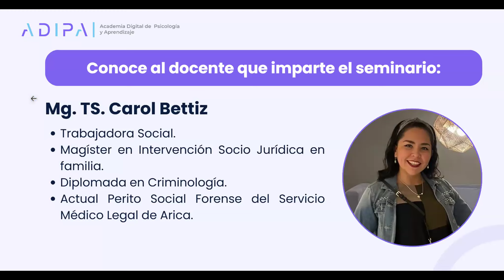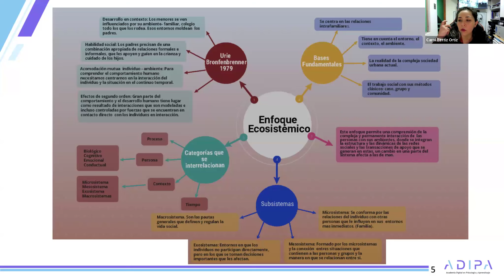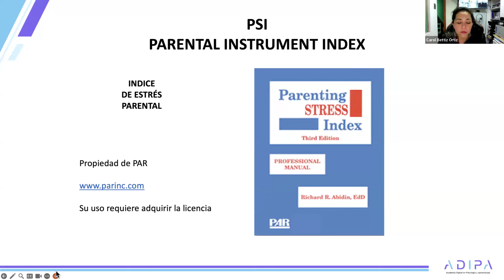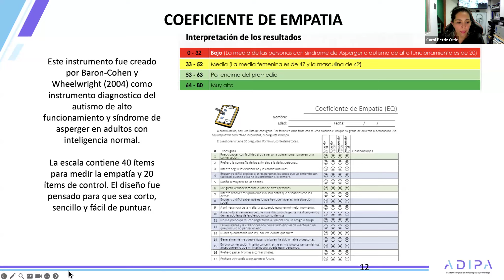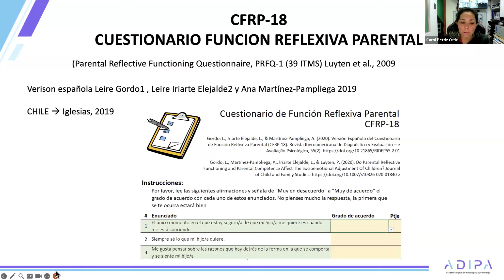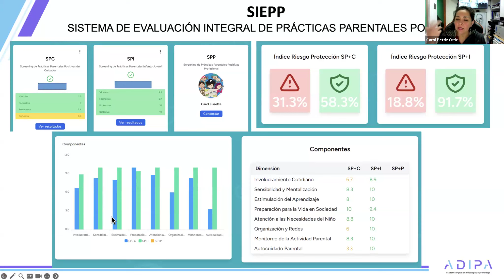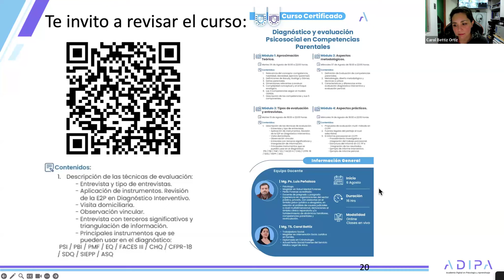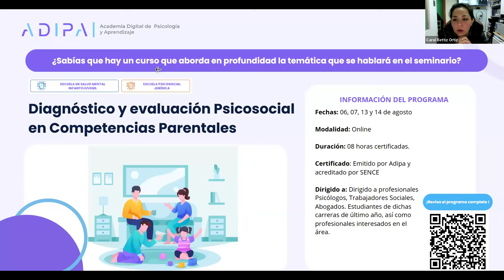Baterías evaluativas que puedes utilizar en el peritaje psicosocial de CCPP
💜 Nuestras redes 💜

Agradecemos a todas y todos los asistentes, en especial a la expositora Mg. TS. Carol Bettiz!! Si te interesa adquirir el curso "Diagnóstico y evaluación Psicosocial en Competencias Parentales", haz clic en el siguiente link: